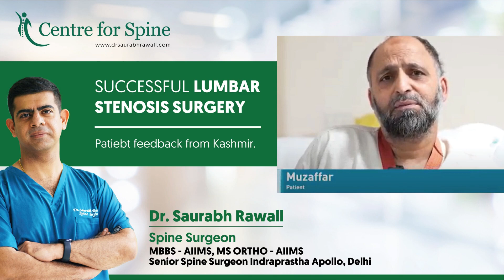Successful Lumbar Stenosis Surgery - Patient feedback from Kashmir - Dr. Saurabh Rawall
Muzaffar from Kashmir underwent success spine surgery with spinal fusion and spinal Decompression at Indraprastha Apollo Hospitals, New Delhi. Using modern technology, this surgery has a 99% success rate.

Please leave your comments or watsapp your reports @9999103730, we will try our best to help you.

Dr. Saurabh Rawall is working as Senior Consultant Spine & Scoliosis Surgeon at Indraprastha Apollo Hospital, New Delhi.

Dr. Saurabh Rawall provides treatment for slip disc, sciatica, back pain, neck pain, TB spine, spine fractures, spinal osteoporosis, scoliosis and cervical spondylosis. We provide facilities for conservative treatment, pain relieving blocks, epidural injections, endoscopic spine surgery, keyhole spine surgery, minimally invasive spine surgery and open spine surgery.